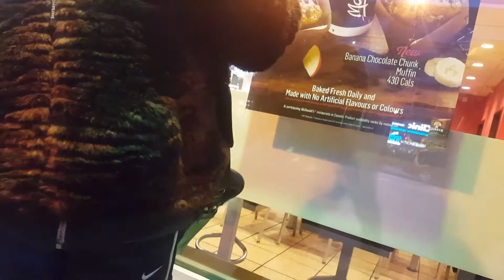Street ministry Outreach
After a ver long day, still had enough time to minister and Love on people. God is Good all the time!